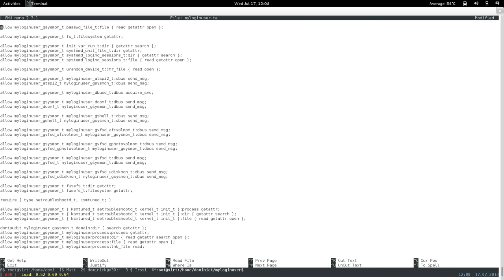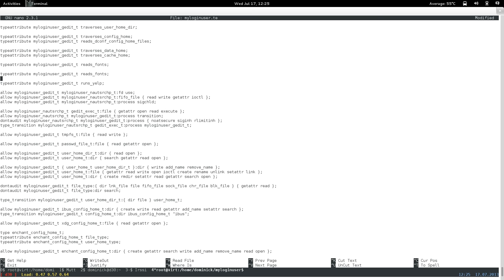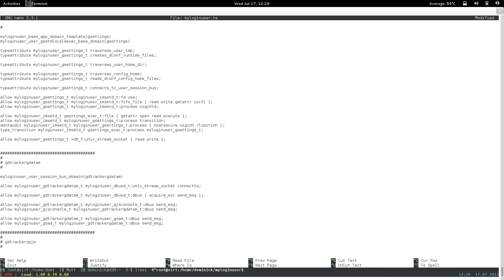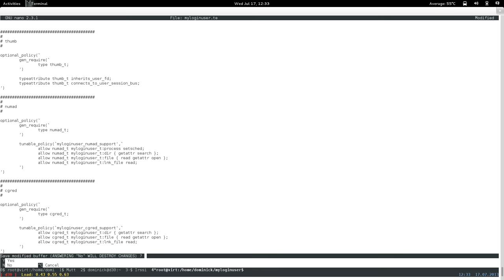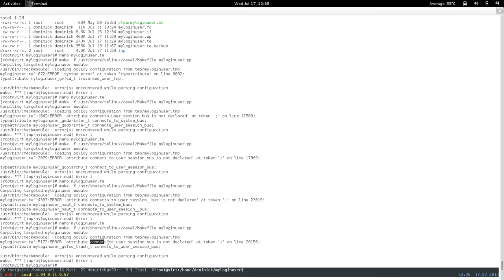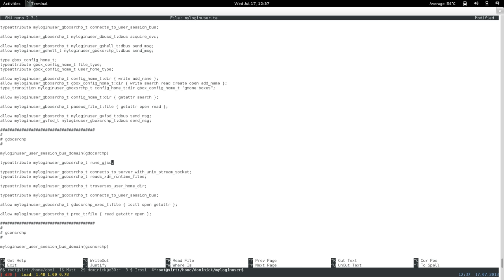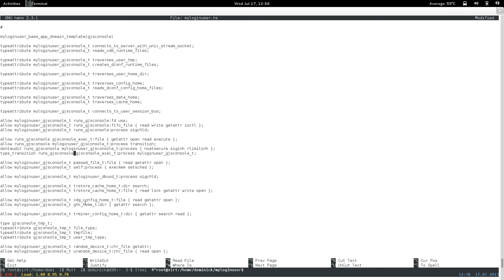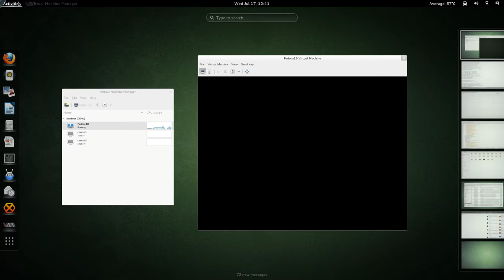confine desktop pt61: restricted xdm login user (wednesday optimization) 2 of 3